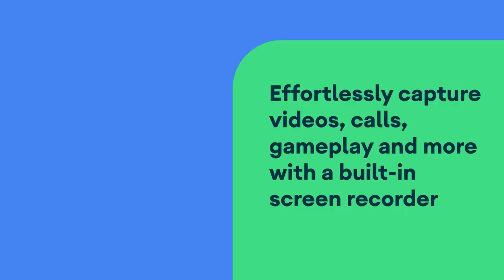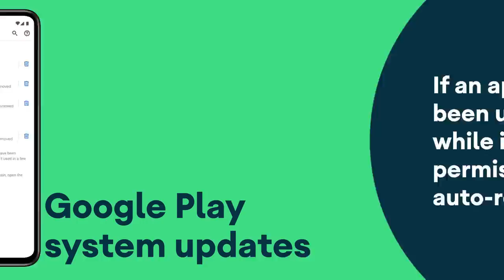Top Features in Android 11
Android 11 is here! Check out the features that make staying in touch easier, controlling your connected devices simpler, plus privacy improvements that let you decide when and how your data is shared.